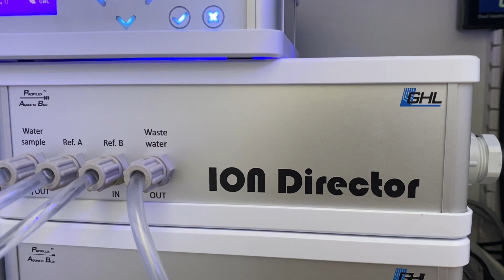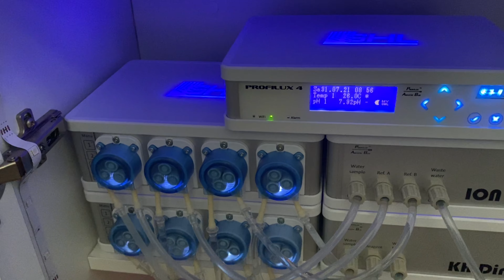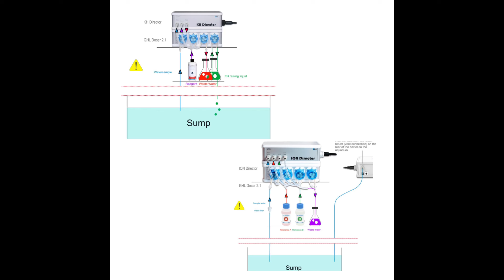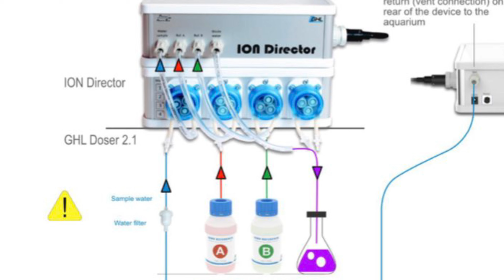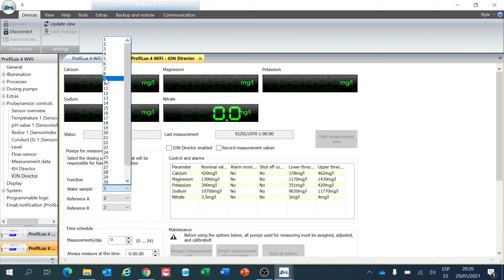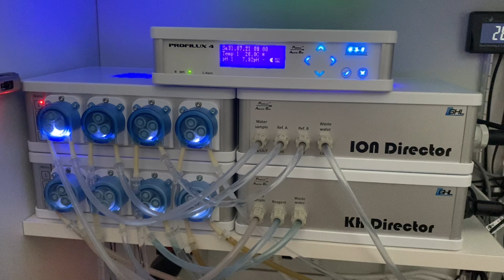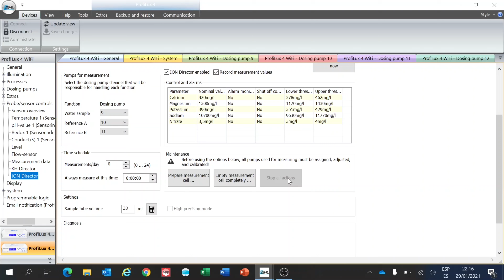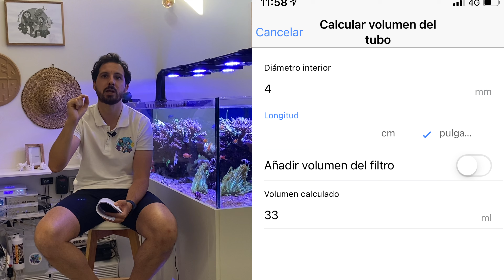Instalación ION DIRECTOR - GHL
Muy buenas, ¿qué tal estáis?

Compartimos con vosotros el proceso de instalación del ION DIRECTOR, esperado producto de GHL para medición y control automático de Calcio, Magnesio, Sodio, Potasio y Nitrato (Ca, Mg, Na, K, NO3).

Gracias a @ProfiLuxGHL

Próximamente, subiremos más vídeos.